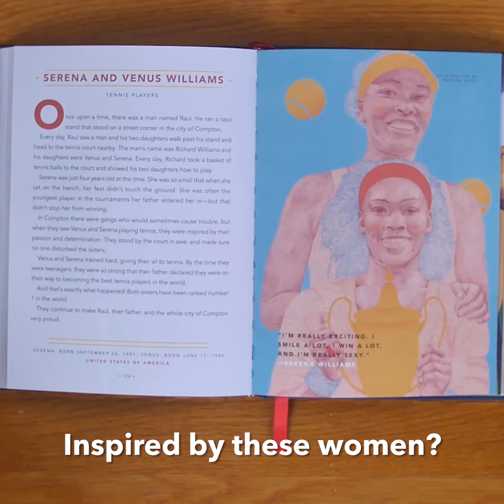5 World Book Day Costumes for your Rebel Girls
📚 For books, audio, and more, visit us Inspired by stories of real women.